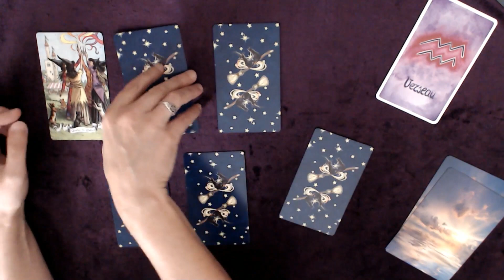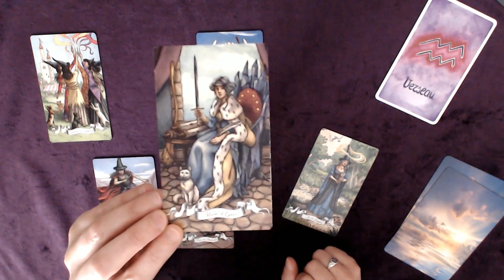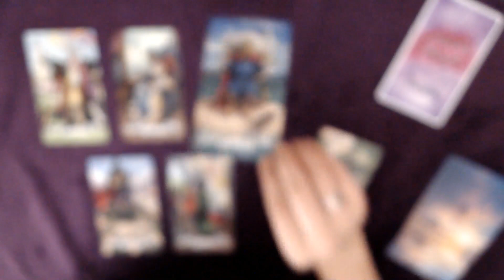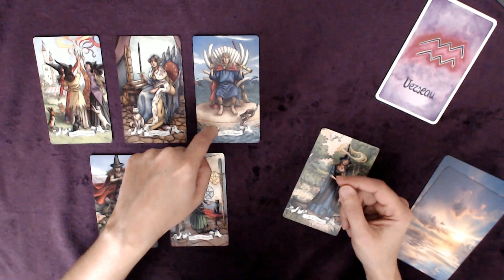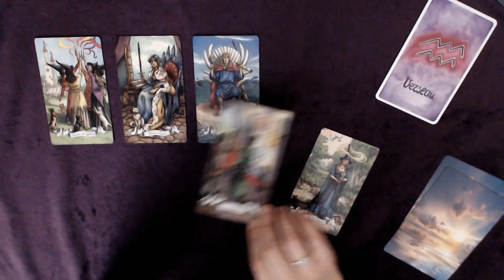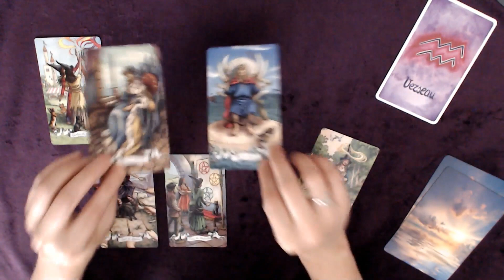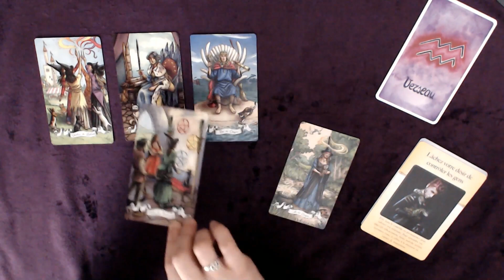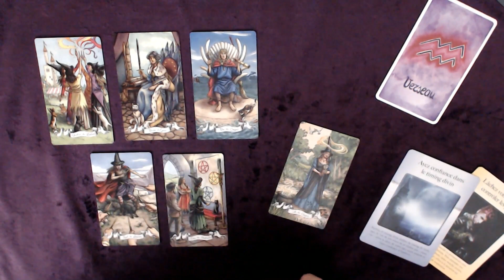VERSEAU 10-16 Août 2020 - Une chance de bâtir du solide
Tirage tarot VERSEAU Semaine du 10 au 16 août 2020
↓  Infos : signes, tarots, oracles... c'est en dessous  ↓

Bon visionnage !